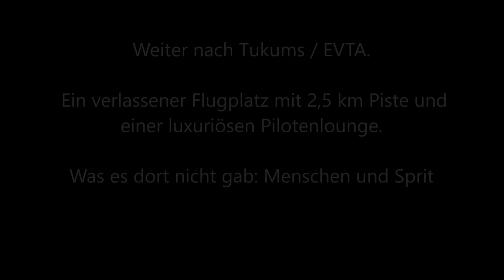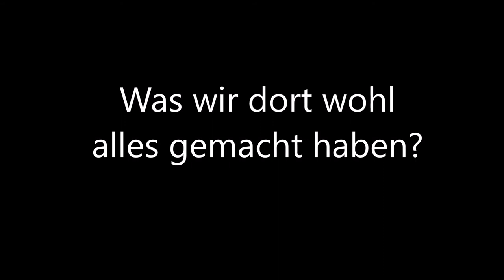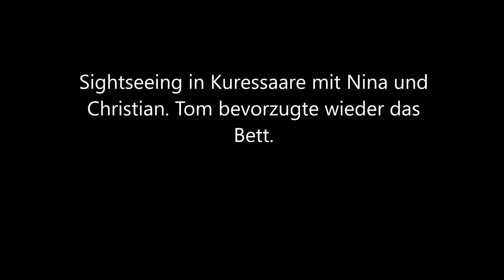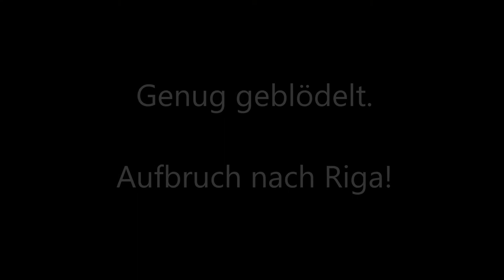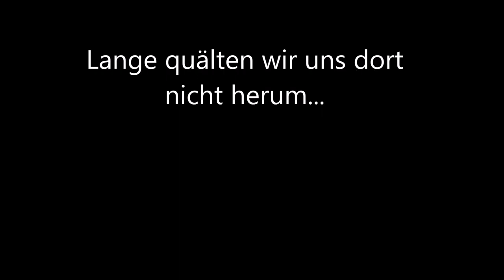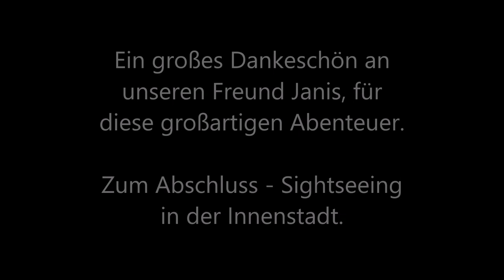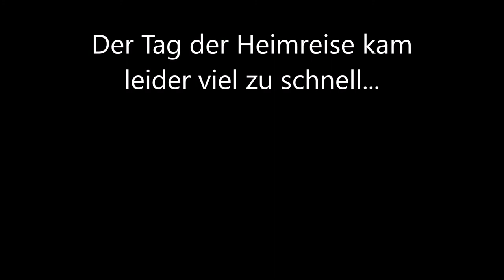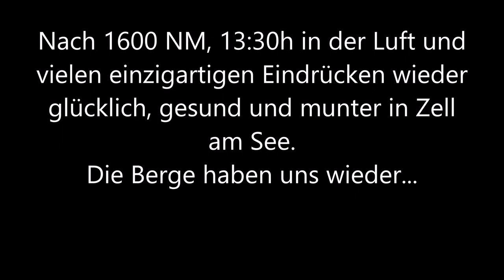Estland Lettland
Mit der D-ETKA von Zell am See nach Kuressarre /Estland .- 3doofe , ein Ausflug